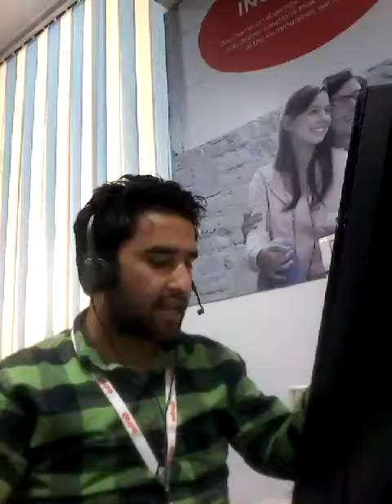airtel broad band sales csr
Airtel sales